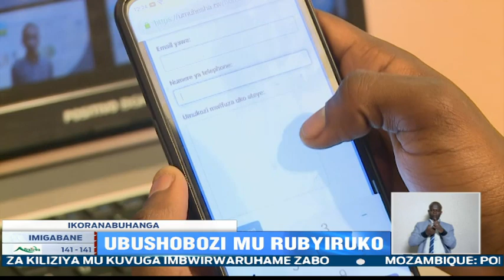Abagera ku 110 bazwi nka digital ambassadors basoje amahugurwa y’icyumweru